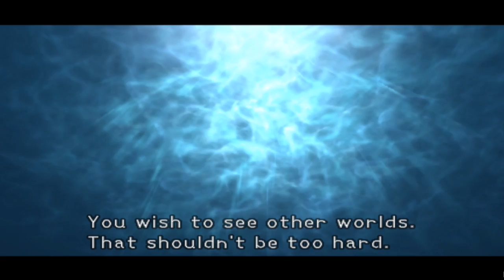URSULA CAN HELP YEAH RIGHT Kingdom Hearts Part 22